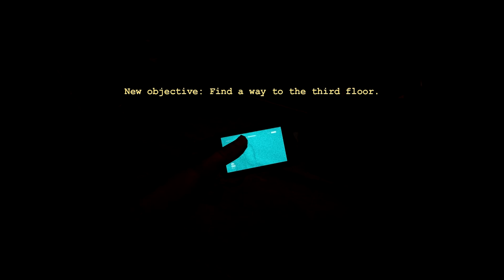I Lost My Camera!!!! Outlast Ep: 8 (Let's Play)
Follow and keep up to date on twitter!

Category
Gaming